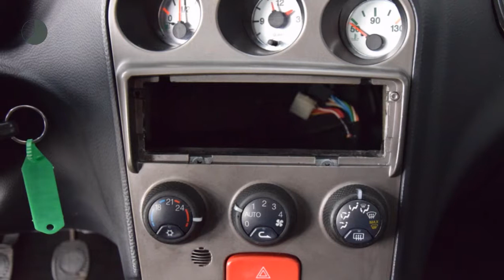Alfa Romeo 156 Sportwagon 1.9 JTD Airco Nieuwe APK Rijklaarprijs Inruil mogelijk